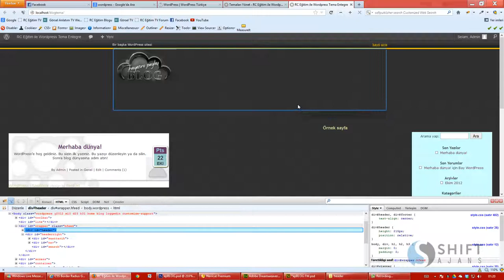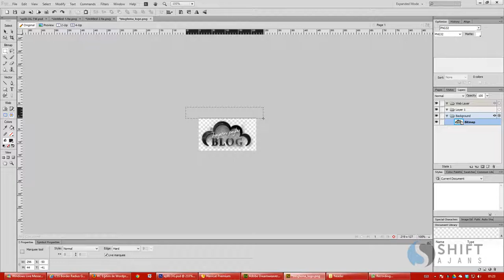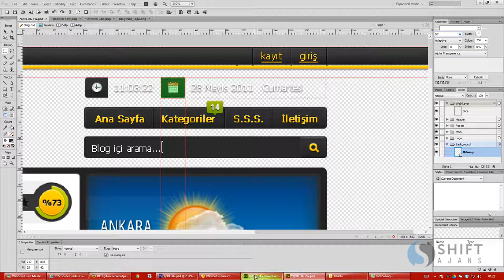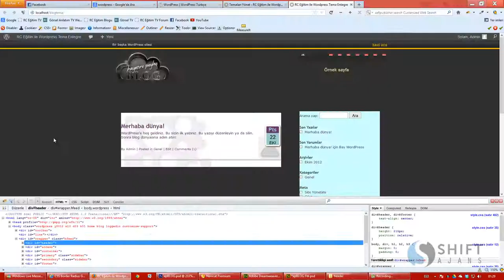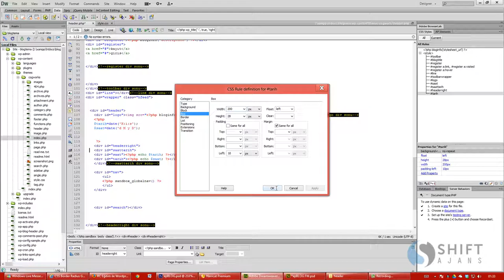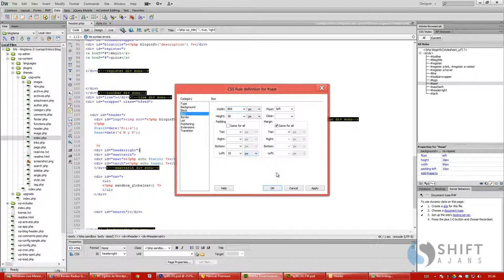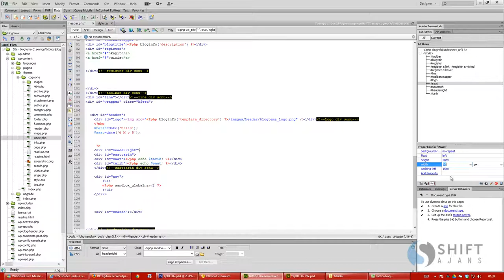12 Saat Tarih div css